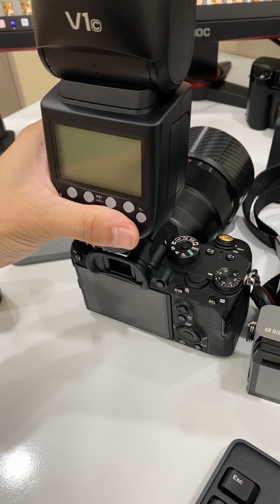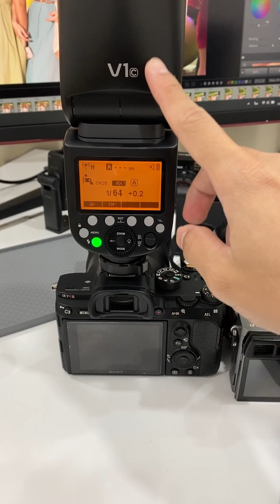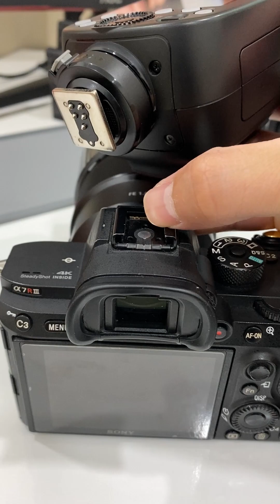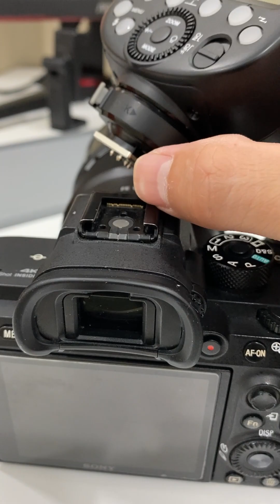Godox v1 canon ใช้กับกล้อง Sony ได้ไหม?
แฟนเพจ Fb : N'et gallery